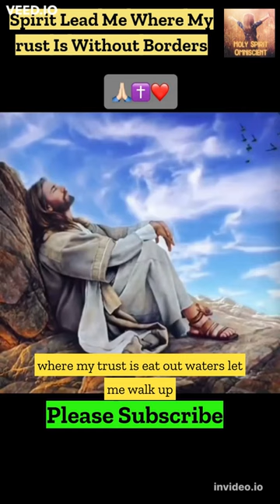Spirit Lead Me Where My Trust Is Without Borders🙏amen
This channel all about Holy Spirit and Jesus
Sermon in Urdu / Hindi by Diya
3Spirit Lead Me Where My Trust Is Without Borders